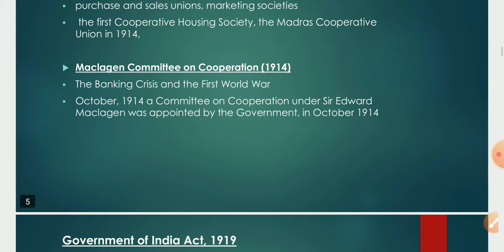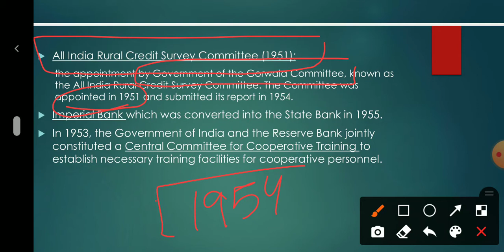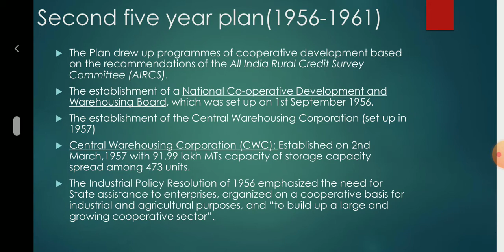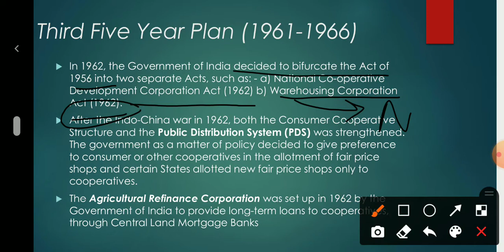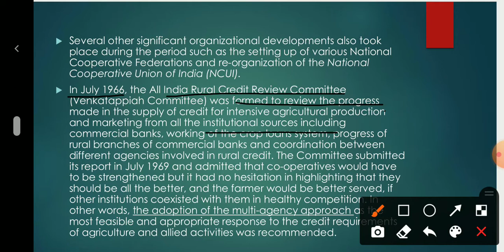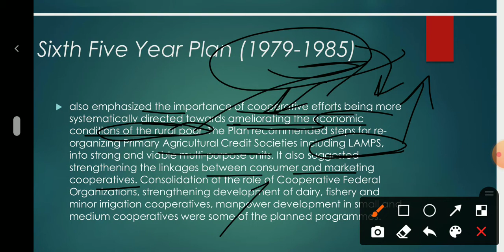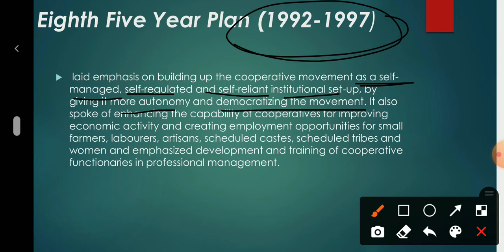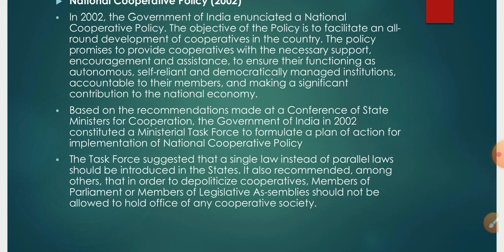jkpsc Origin and development of Cooperatives Lec 3